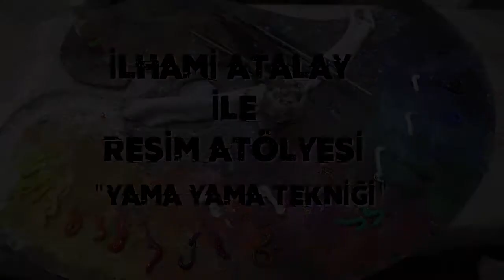İlhami Atalay ile Resim Atölyesi (Yama Yama Tekniği)